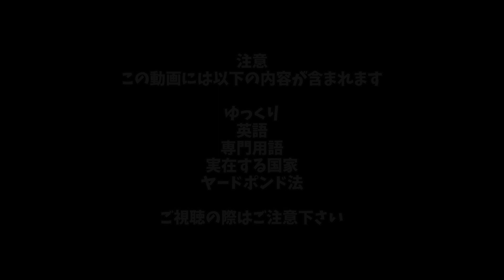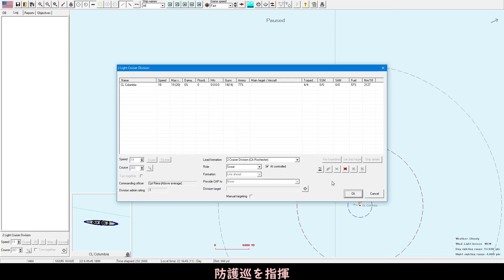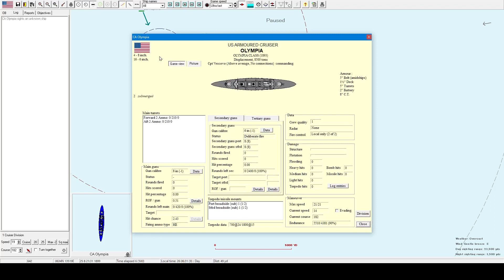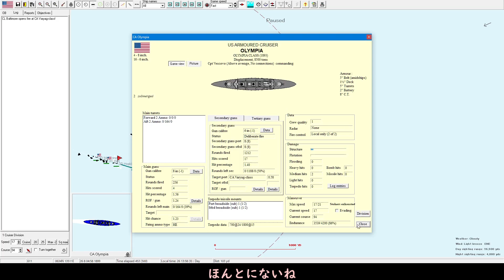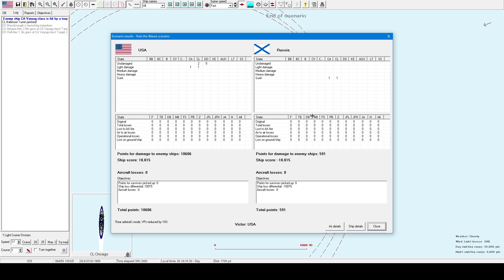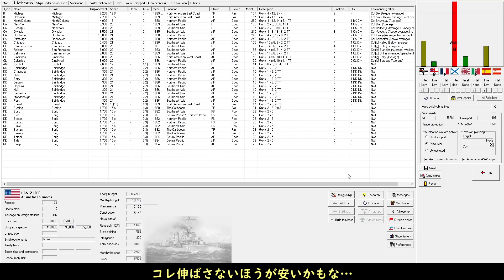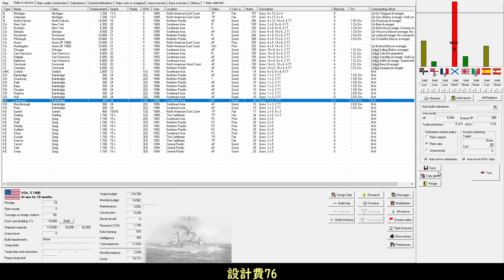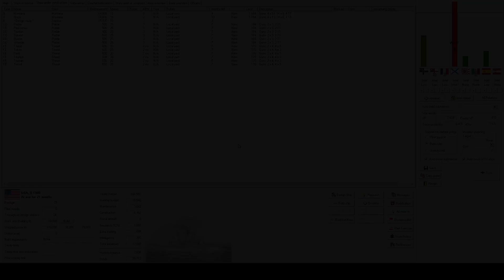[Rule the Waves3] ゆっくり建艦競争III act.7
Rule the Waves3 Steamで販売中！

過去作の動画はニコニコ動画にあります